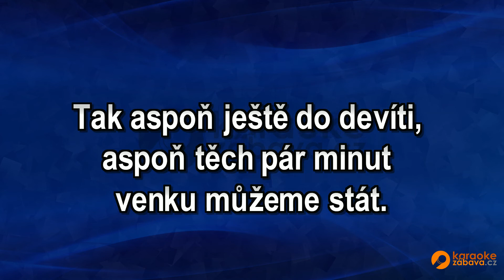FullHD karaoke Sladké hlouposti - Yvetta Simonová, Milan Chladil - ukázka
Skladba ve formátu MP4 FullHD je k zakoupení na adrese Všechny skladby od tohoto interpreta jsou zde Pouze na webech a najdete FullHD Karaoke.